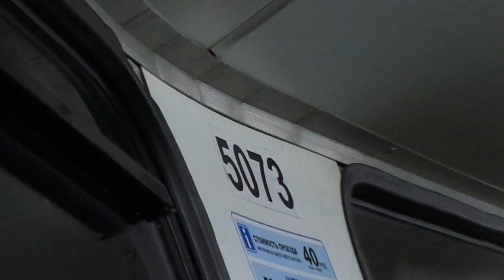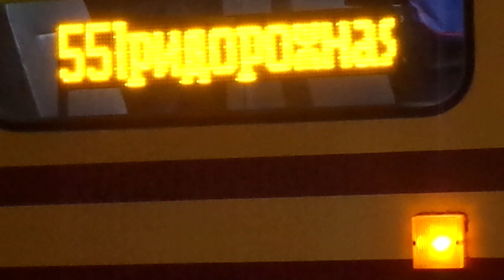Трамвай Санкт-Петербурга 8-769: ЛВС-86К б.5073 по №55 (13.10.18)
Видео снято на участке: Политехническая улица (от ост. "ст. м. пл. Мужества" до ост. "ст. м. Политехническая")
Дата съемки: 13 октября, 2018 в 20:20.